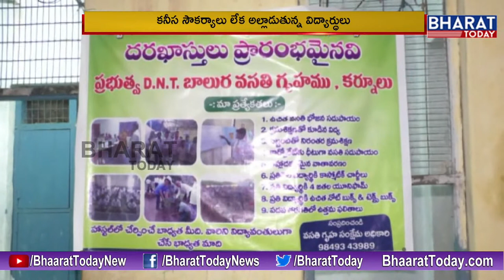Special Story on Lack of Facilities In Kurnool BC Welfare Hostels || Bharat Today